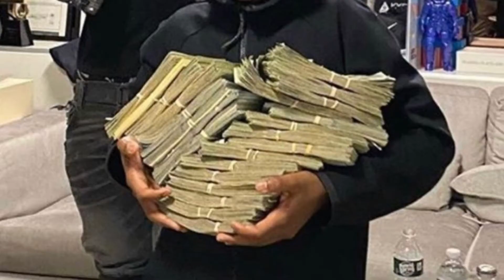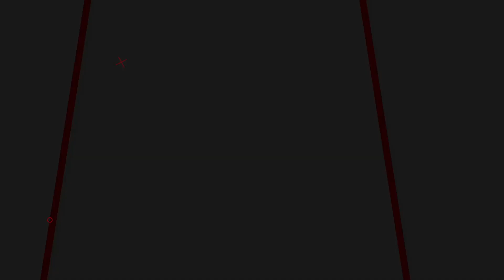REAL TRUTH About Pop Smoke’s Death Revealed Here!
Rising stars! Yep that’s the keyword these days. Anyone with a good amount of talent can easily try their luck in Hollywood. But what happens when that luck turns to a terrible fate? Sounds like a mystery doesn’t it guys? And that’s exactly what I’m going to do today!